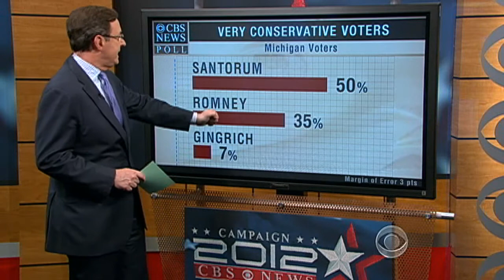CBS Evening News with Scott Pelley - Exit polls hint at Michigan GOP primary results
Exit polls conducted in Michigan are revealing how primary voters felt about their GOP presidential candidates. Scott Pelley speaks with Anthony Mason who analyzes the exit poll data.